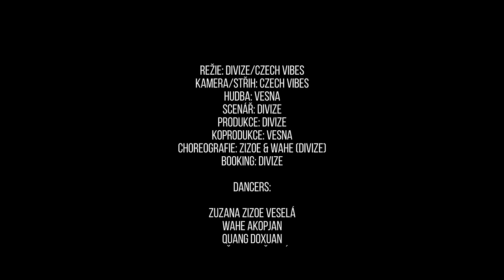Vesna & diVize - Kytička (official music video)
Společné dílo dívčí kapely Vesna a kreativního a tanečního týmu diVize.

/ CREDITS /

VIDEOKLIP

Režie: DiVIZE/Czech Vibes
Kamera/střih: Czech Vibes
Scenář: DiVIZE
Produkce: DiVIZE
Koprodukce: Vesna
Choreografie: Zizoe & Wahe (DIVIZE)
Dancers:
Zuzana Zizoe Veselá
Wahe Akopjan
Quang Doxuan
Eliška Bolečková
Martina Zachrlová
Don Dedieu
Styling: Klára Macková
Make Up: Michaela Sládková
Hair styling Vesny: Tereza Šůstková

HUDBA:

Hudba, text, hlavní zpěv, aranž: Patricie Fuxová
Hudební produkce a klávesy: Jan Steinsdörfer
Mix a Mastering: Adam Vychodil
Housle a vedlejší zpěv: Bára Šůstková
Flétna a vedlejší zpěv: Andrea Šulcová
Bicí: Markéta Vedralová
Kontrabas: Grégoire Brun
Kytara: Tomáš Fuchs
Vedlejší zpěv: Tanita Yankova
Zvukový inženýr: Robert Picka
Vesna v klipu: Patricie Fuxová, Bára Šůstková, Andrea Šulcová, Markéta Vedralová, Olesya Ochepovskaya

Poděkování:

Penzion a Jízdárna Hejtmánkovice
Ranč Gallop
Kulturní a vzdělávací centrum Broumov
Fox Gallery
Soundevice studio
Wisemusic agency